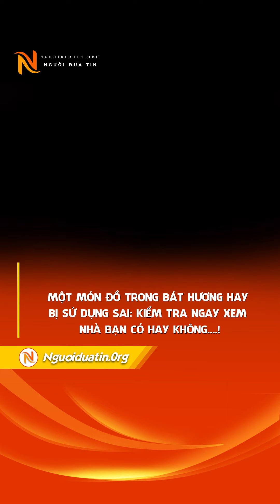Một món đồ trong bát hương hay bị sử dụng sai, kiểm tra ngay xem nhà bạn có hay không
Các gia đình thường sử dụng cát để cho vào bát hương, tuy nhiên, đây chưa phải là cách “đúng chuẩn”.
Trong văn hóa tín ngưỡng người Việt, bàn thờ là nơi thể hiện sự tôn kính, tưởng nhớ đến ông bà, tổ tiên nên có ý nghĩa đặc biệt quan trọng. Vì bàn thờ là nơi tôn nghiêm nên luôn phải giữ sạch sẽ, gọn gàng.

Trong đó, bát hương là một trong những vật dụng không thể thiếu trên bàn thờ. Một số gia đình đựng cát hay tro sạch mịn và xốp trong bát hương để dễ cắm hương. Tuy nhiên, cách làm này không được khuyến khích.

Theo nhà nghiên cứu Nguyễn Mạnh Cường (nguyên cán bộ Viện Nghiên cứu Phật học), một số người mang cả đất, cát từ một số nơi khác về nhà bốc bát hương với quan niệm cát trắng là sự trong sạch. Theo chuyên gia, thực ra không phù hợp lắm. Bởi thời tiết ở Việt Nam khí hậu ẩm, nhất là phía Bắc, cát gặp ẩm và lâu ngày thì sẽ cứng lại, cắm hương rất khó.

Thông thường, bát hương cần được bốc bằng tro sạch, đốt từ rơm nếp hoặc rơm tẻ sạch, lọc kỹ để bỏ đi những tạp chất, nhằm đảm bảo tính trang nghiêm và thanh tịnh. Gia chủ không nên bỏ cát vào trong bát hương. Quan niệm dân gian cho rằng việc làm này sẽ khiến cho gia đình lục đục, gặp những điều không may mắn trong năm đó.